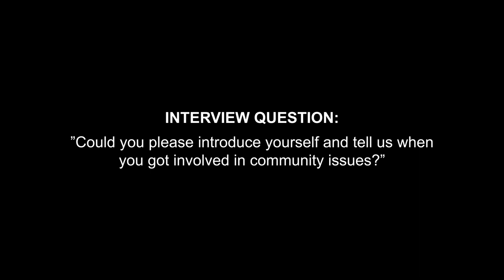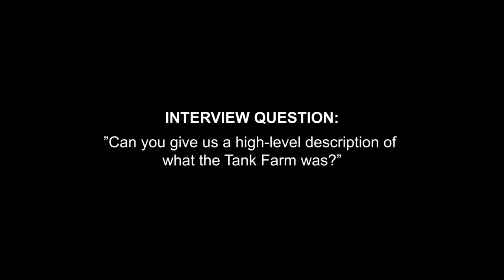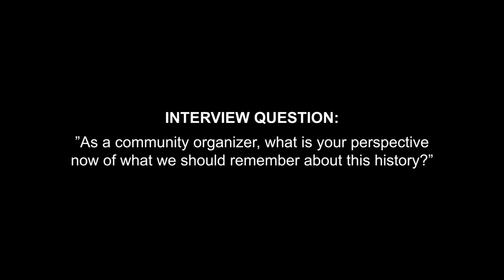Susana Almanza Interview, January 15, 2021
Full Raw Interview of Susana Almanza for "Tank Farm Organizing for Justice" Video. Recording date: 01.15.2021. Interviews by ATXN/Watershed Department, City of Austin.

Note: Interviews are lightly edited to remove superfluous content.

This StoryMap was featured in the 2020 State of Our Environment Report. To learn more about the report and Austin’s environment, go to: